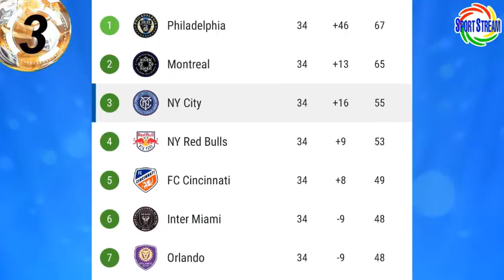RESUMEN ULTIMA JORNADA JUGADORES PERUANOS ESTADOS UNIDOS